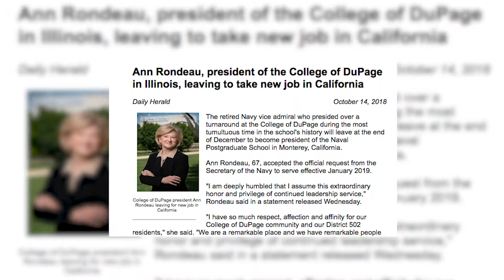Presidential Search Forum 2019